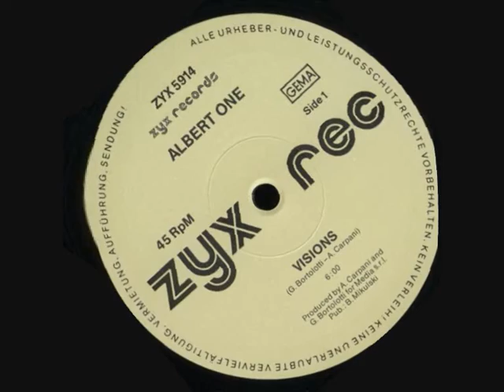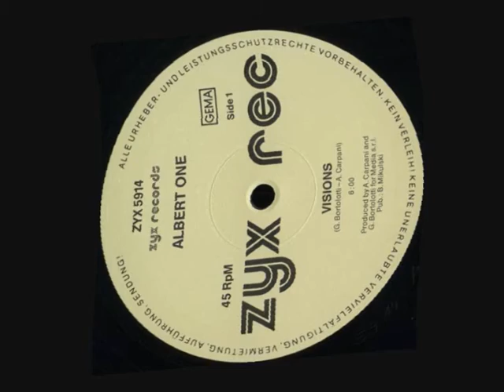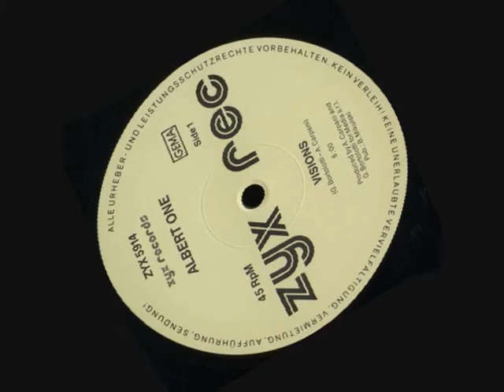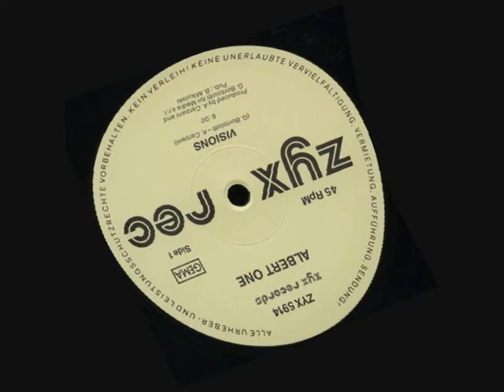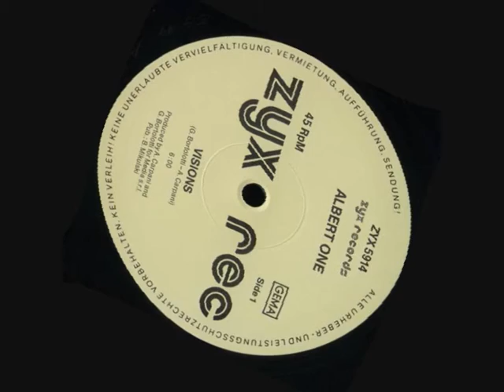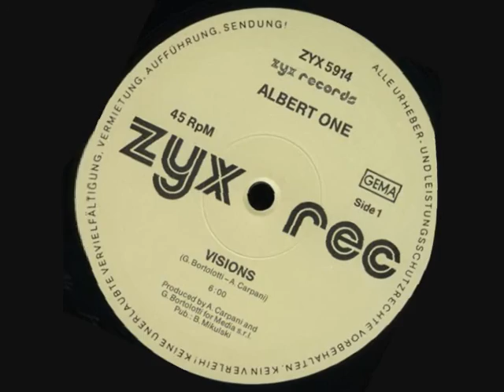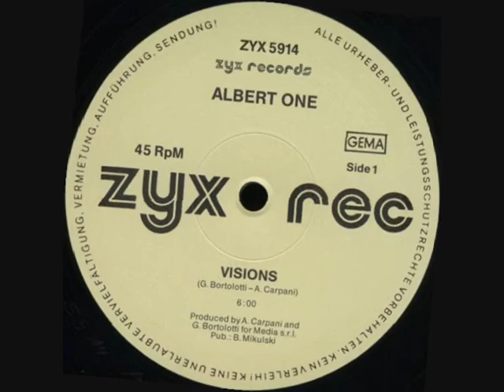Albert One - Visions - 1988 HQ